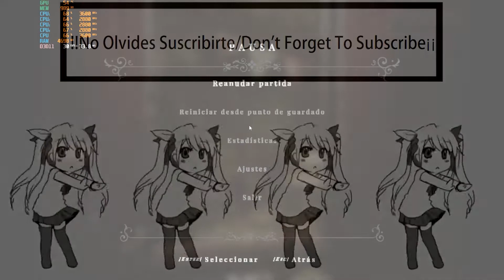Maid Of Sker BenchMark Ryzen 3 2200g Vega 8 (8GB Single Channel)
Settings/Configuraciones      (480p)
Low/Bajo                                   00:16